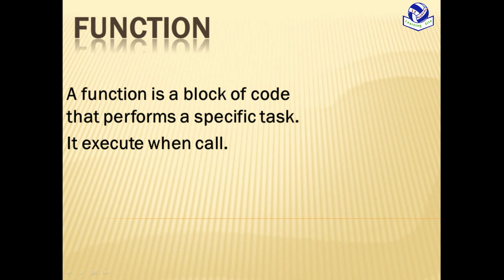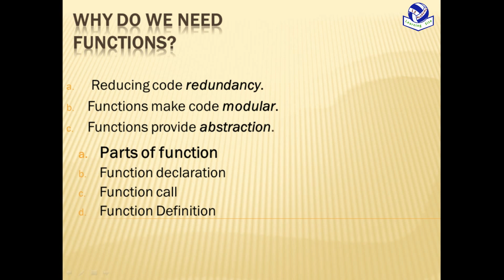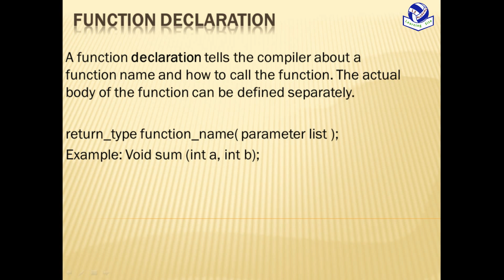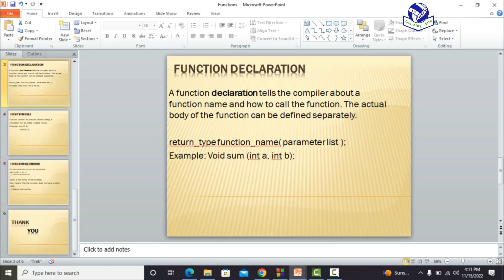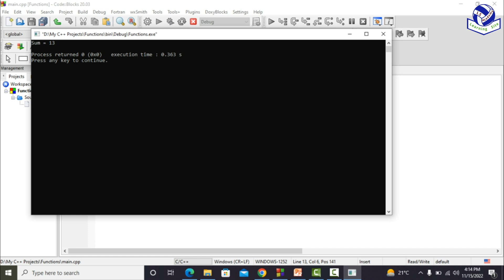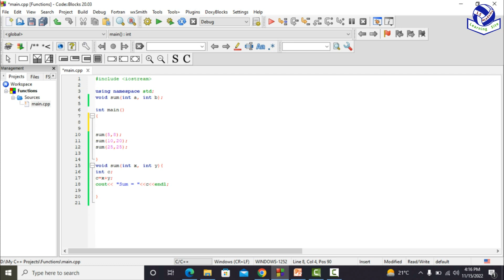Function in C++ || Learning site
Function in C++ (urdu/hindi)